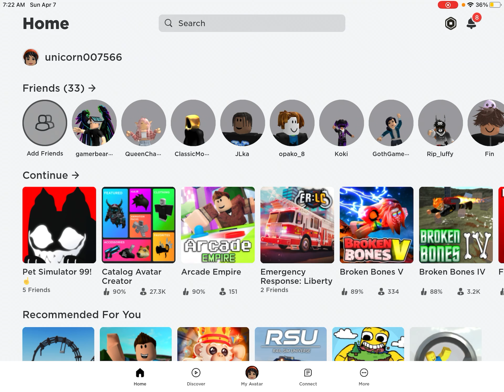I Play Pet Simulator 9!!!!